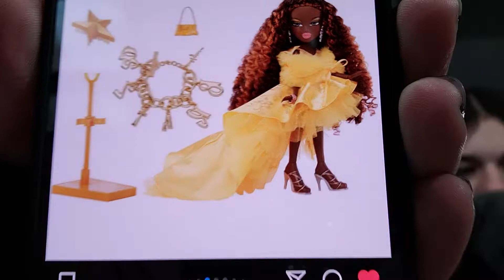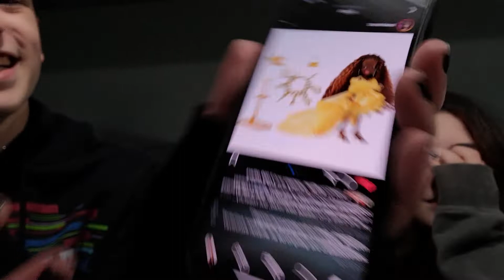Bratz Holiday Felicia 2021 thoughts and opinions